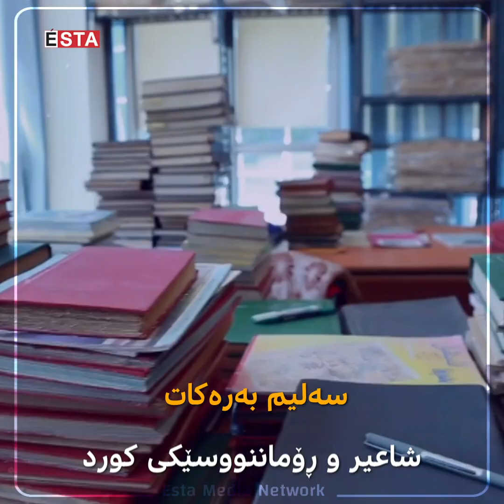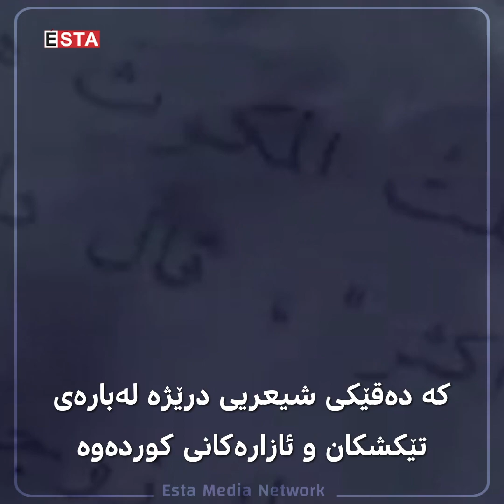پاش سەڵاحەدینی ئەیوبی بە مەزنترین کورد ناسراوە.